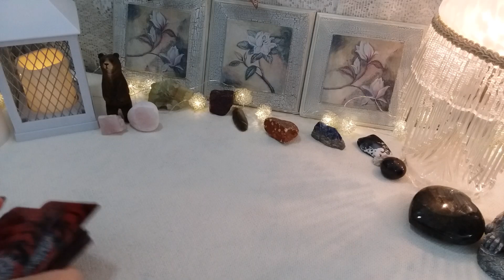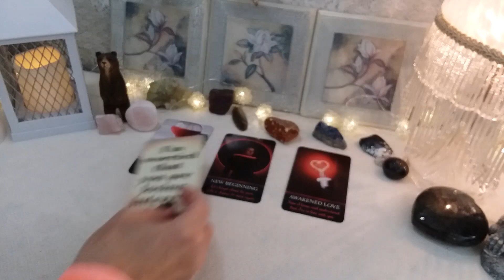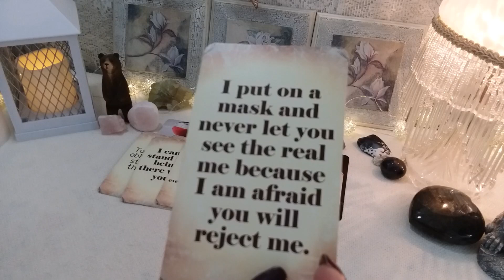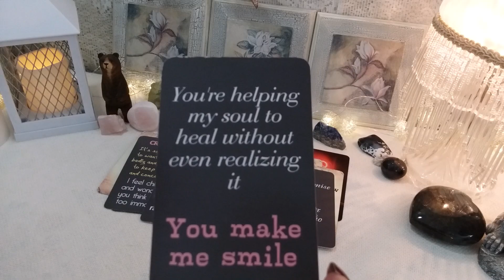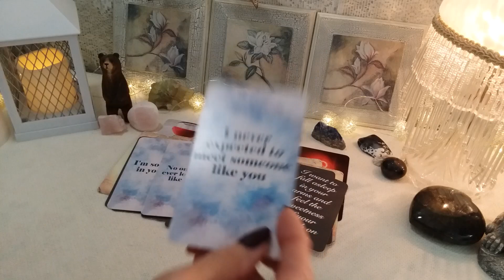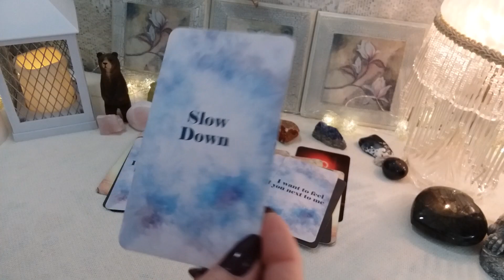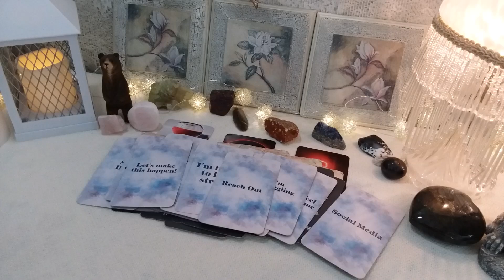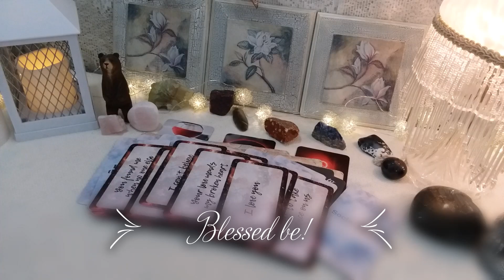♋ CANCER 💌 MESSAGE FROM YOUR PERSON! 💘📬 Timeless Weekly Love Reading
♋ CANCER 💌 MESSAGE FROM YOUR PERSON! 💘📬 Timeless Weekly Love Reading, Soulmates, Twin Flames, Ex, Crush

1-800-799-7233 (SAFE) or  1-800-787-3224 (TTY)